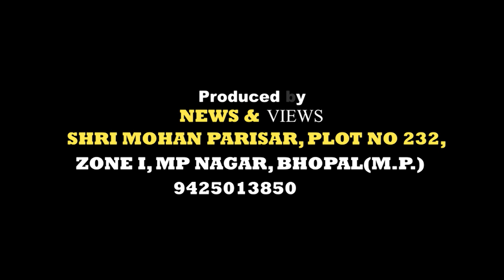Dr Vineet Kapoor IPS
Dr Vineet Kapoor is an Indian Police Service Officer belonging to Madhya Pradesh Cadre. He has expertise in Police Training , Police Research and Development and Police Reforms. He specializes in Human Rights Based Approach to Policing, Community Policing, Anti Prejudice based Multicultural Police Standard setting, Training Design and Training Needs Analysis, Behavioural and Attitudinal Orientation in Policing, Action Research on Police, Police Ethics and Accountability and Victim Centric Policing related to security of women, children and socially excluded sections of society. He has worked in several police jurisdiction in India and abroad including UN police and has been attached with universities and think tanks as a senior research fellow. He has done a PHD in Police Training Culture and Organizational Development from Tata Institute of Social Sciences Mumbai, an MA in Human Rights and Humanitarian Law from University of Essex UK and another MA in Development Geography from Delhi School of Economics Delhi University. He has been a British Chevening Human Rights Scholar in the UK, a Visiting Fellow at the Human Rights Center London School of Economics and a UGC –JRF scholar at the Delhi School of Economics. Vineet has been a senior research fellow at the University of Virginia, Charlottesville and is associated with its Democracy Initiative and CLEAR Lab  for Ethics, Accountability and Rule of Law.

Vineet is currently serving as the Deputy Director of MP Police Academy in India and has worked as field level police commander at number of districts in being incharge of all aspects of operational policing. He has a long association with police training and research and has headed many training institutions in India and UN Civilian police jurisdictions. He has been the principle advisor of the Police Research and Policy Cell of the MP Police; promoting action based police research through collaborations with national and international research institutions. He is a national resource person in Police Training and Research and a member of the National Police Mission with the Bureau of Police Research & Development – Ministry of Home Affairs Govt of India. Vineet has served at the UN Peace Keeping Mission in Kosovo and has been master trainer and a member of the UN Doctrinal Development Group for the UN Department for Peace Keeping Operations, being responsible for developing doctrines and standard operating procedures for Depart of Peace Keeping Operations. Vineet has a number of research papers published in national and international journals on Criminal Justice, Policing and Law Enforcement Policy. He has been involved with many innovations at field policing in the areas of community policing, gender based police reforms and victim oriented policing practices.
Best Regards,
📺 News & Views
🎥 The team of Accredited Journalists
🏢 Accredited Program Producer, Doordarshan